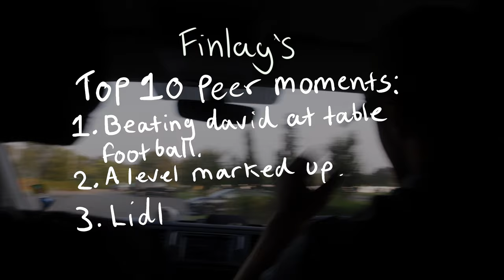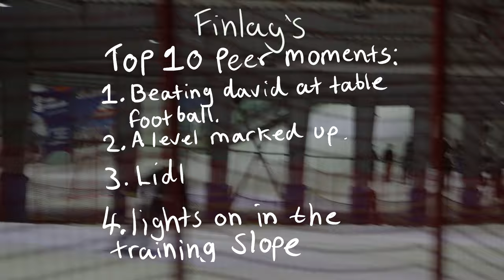Why Ski Racers Go To Belgium? Day 4, Peer.